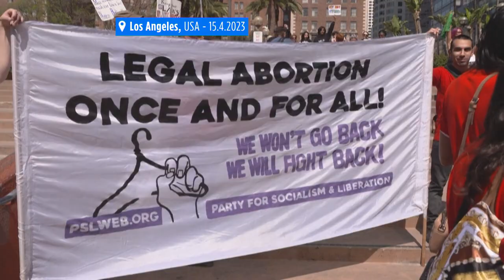Latest news bulletin | April 16th – Midday